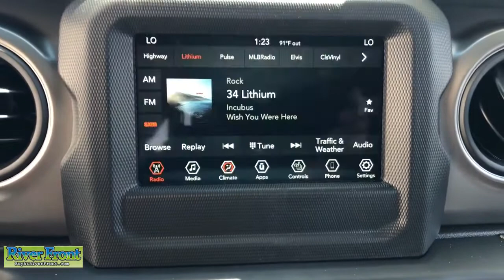2022 Jeep Gladiator St. Charles, Aurora, Glendale Heights, Naperville, North Aurora, IL 221706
Limited Edition Gobi Clearcoat New 2022 Jeep Gladiator available in North Aurora, Illinois at RiverFront CDJR. Servicing the St. Charles, Aurora, Glendale Heights, Naperville, IL area.

No Market Adjustment fees on any vehicle! Enjoy our no hassle pricing, no games, no surprises just great deals. No vehicle priced over MSRP and no special qualification rebates in our prices, ever. Limited Edition Gobi Clearcoat 2022 Jeep Gladiator Sport 4WD 8-Speed Automatic 3.6L V6 24V VVT Price includes: $1000 - Bonus Cash 22CNA. Exp. 09/06/2022 $500 - Mid-West BC Bonus Cash MWCNA. Exp. 09/06/2022 $1,000 - When financed through Chrysler Capital. Must take retail delivery by Exp. 09/06/2022 Price includes $85 of dealer added accessories.